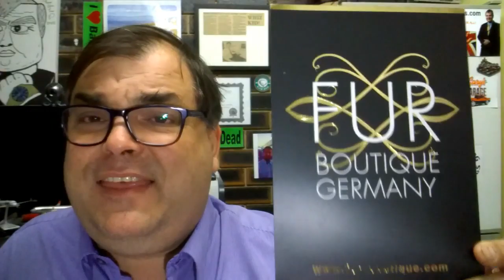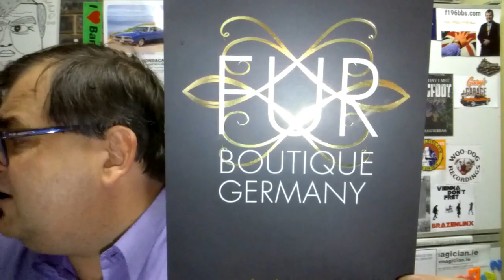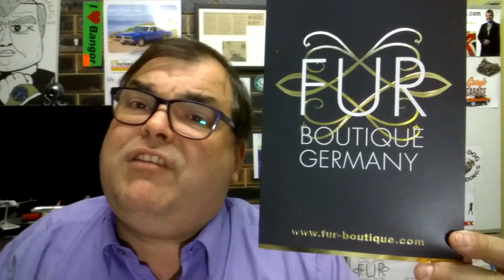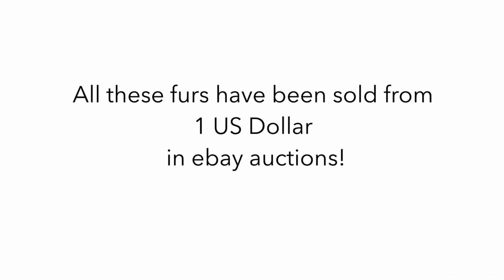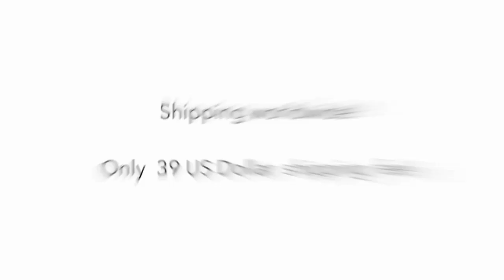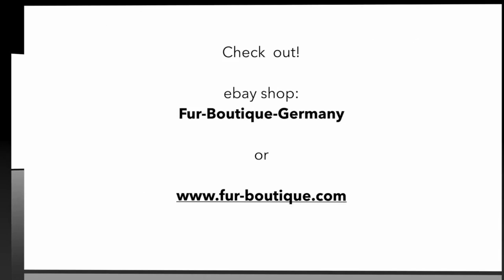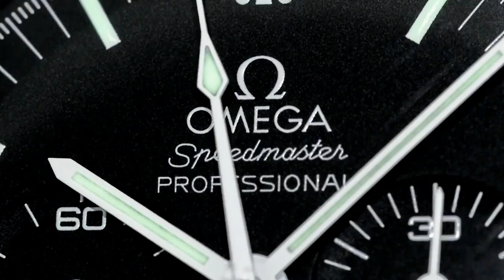IMPORTANT ANOUNCEMENT - New Sponsor - Fur Boutique Germany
Fur Boutique Germany MINK SABLE FOX BROADTAIL FUR COAT ebay auctions

3) Organise a Paid Review (Any Topic- Watches, Men's issues or anything!)

4) Seek Personal Advice from Archie

5) ADVERTISING ON ARCHIE'S FRIDGE:-

1A3pKTWxUZkZZYARDQyk3rhH4jiHh5PeiB

regards ARCHIE

ArchieLuxury
AUSTRALIA